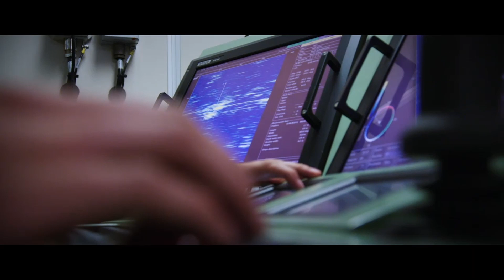The Netherlands to Provide mine hunters to Ukraine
The Netherlands plans to deliver 2 Alkmaar-class minehunters to Ukraine. It will also receive equipment purchased directly from industry. These are drone detection radar systems and so-called M3 bridge- and ferrying systems to quickly build bridges. This was announced by Defense Minister Kajsa Ollongren in Ukraine today. With her Ukrainian counterpart Oleksii Reznikov, she visited the heavily bombed port cities of Mykolajiv and Odessa in the south of the country in recent days.